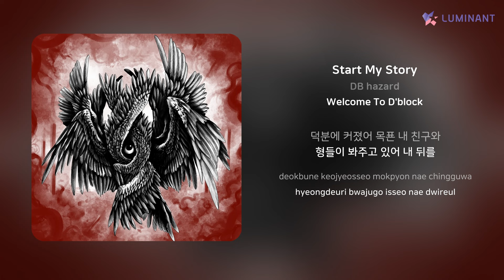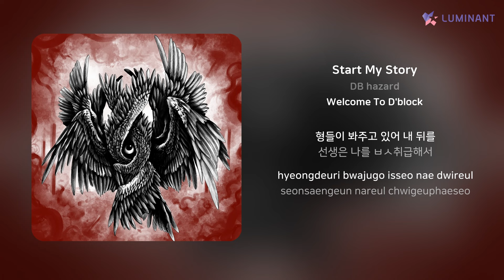DB hazard - Start My Story | 가사 (Lyrics)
Artist: DB hazard
Track: Start My Story
Album: Welcome To D'block
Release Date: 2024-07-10